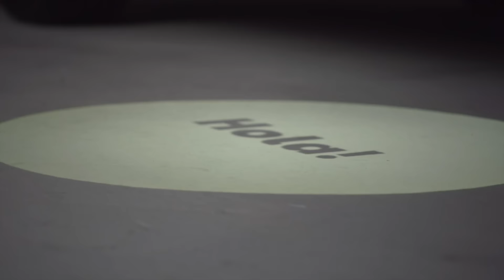SEAT LEON 2020 | MEGLIO DELLA GOLF 8?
In questo video scopriremo i primi dettagli della nuova Seat Leon 2020, tutta rinnovata con nuovi interni, tecnologia e motori. I prezzi sono ancora da scoprire ma, se verrà confermata la differenza di listino rispetto alla Nuova Golf 8, per la cucina tedesca la concorrenza diventerà agguerrita. E il maggior pericolo alle vendite potrebbe arrivare proprio dalla Seat Leon 2020.